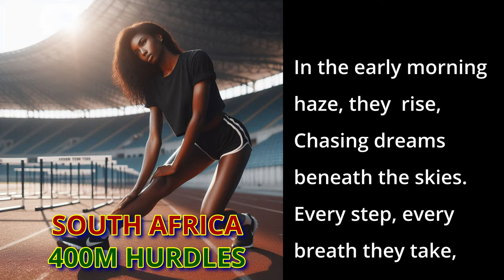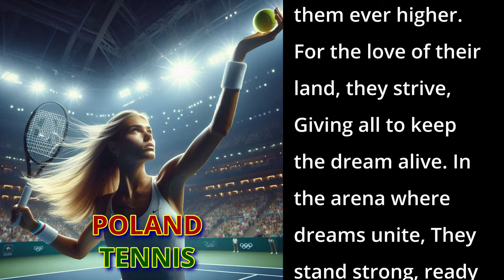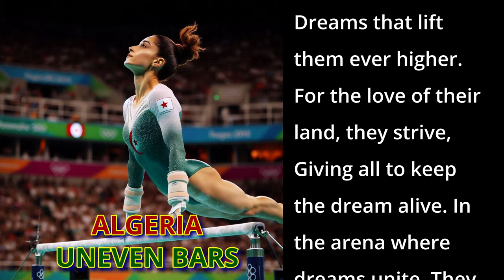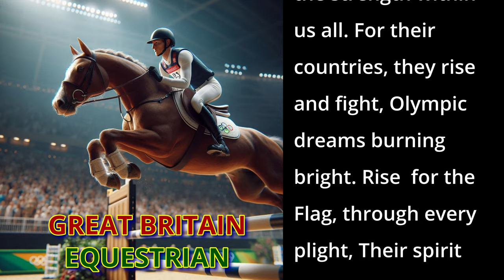Rise for the Flag (AI Song - Inspirational Pop)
This is a powerful and inspirational song celebrating the spirit of Olympic athletes.

📱 DESCRIPTION 📱
Through vivid verses and a soaring chorus, it honors their relentless training, sacrifices, and the emotional highs and lows they experience. The song praises these heroes for their unwavering dedication to their countries, highlighting the strength and resilience they demonstrate in their pursuit of glory. With an evocative instrumental bridge and a stirring outro, the song captures the essence of what it means to strive for greatness on the world's biggest stage.

📱 SONG LIST 📱
00:00 - [Instrumental Intro]

00:07 - [Verse]
In the early morning haze, they rise,
Chasing dreams beneath the skies.
Every step, every breath they take,
Is a vow to never break.

Through the sweat and the endless pain,
Sacrifices made, not in vain.
In the silence, they forge their way,
For the glory of that golden day.

00:36 - [Chorus]
Rise for the Flag, hearts on fire,
Dreams that lift them ever higher.
For the love of their land, they strive,
Giving all to keep the dream alive.
In the arena where dreams unite,
They stand strong, ready to fight.
With every heartbeat, every tear,
They Rise for the Flag we hold dear.

01:10 - [Verse]
In the shadows, they feel the strain,
Every loss, an echo of the pain.
One misstep can shatter pride,
But they rise again, with hope as their guide.

With their hearts, they bear the load,
Every setback, a stepping stone.
For their country, they push through,
Carrying the hopes of me and you.

01:41 - [Chorus]

02:10 - [Bridge]
Behind the medals and the cheers,
Lie countless unseen tears.
They wear the pride of their nation’s crest,
But beneath it all, they give their best.

02:24 - [Instrumental Bridge]

02:36 - [Chorus]

03:05 - [Outro]
For every victory and fall,
They show the strength within us all.
For their countries, they rise and fight,
Olympic dreams burning bright.
Rise for the Flag, through every plight,
Their spirit shining in the light.

📱 COUNTRIES REPRESENTED 📱
SOUTH AFRICA - 400M HURDLES
INDIA - 400M RELAY
SOUTH KOREA - TAEKWONDO
AUSTRALIA - 100M BUTTERFLY
MEXICO - BOXING
ARMENIA - WEIGHTLIFTING
JAPAN - JUDO
GREAT BRITAIN - ROWING
FRANCE - HANDBALL
GERMANY - RHYTHMIC GYMNASTICS
UNITED STATES - SKATEBOARDING
CHINA - TABLE TENNIS
SWEDEN - POLE VAULT
POLAND - TENNIS
SERBIA - WATER POLO
CUBA - WRESTLING
BRAZIL - SURFING
SPAIN - SOCCER
VENEZUELA - TRIPLE JUMP
TURKEY - ARCHERY
UNITED STATES - SHOOTING
ALGERIA - UNEVEN BARS
IRELAND - GOLF
INDIA - FIELD HOCKEY
CANADA - FENCING
GREAT BRITAIN - EQUESTRIAN
LITHUANIA - BREAKING
DENMARK - BADMINTON
CHINA - DIVING
FRANCE - VOLLEYBALL

📱LICENSE📱

📱 SEO 📱
Paris 2024 athletics, Olympic highlights France, 2024 Olympic moments, Paris Olympics news, Paris 2024 tickets